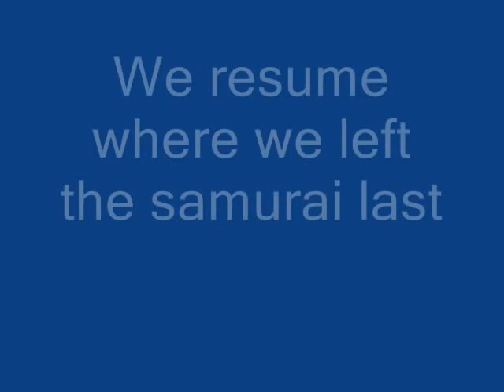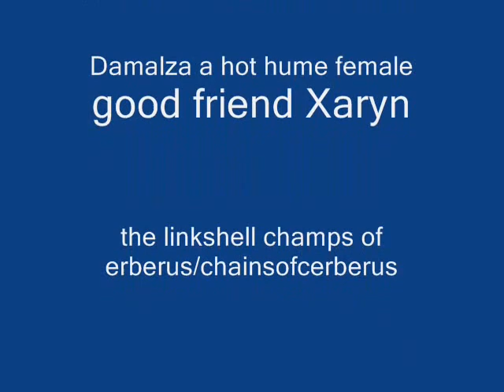journey of a samurai part 2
we continue where we left off last. at becoming a blue mage